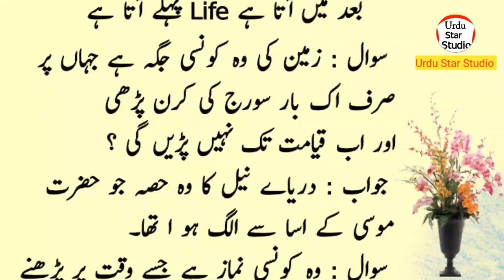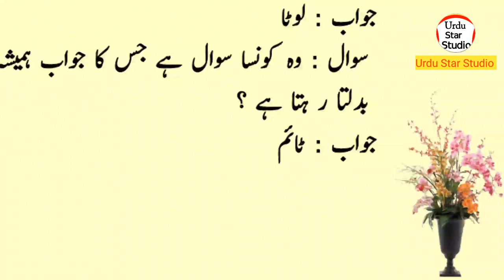Wo konsi Namaz hea Jis ko Waqt Par Pharnay de Gunha Hota hai | Islamic Urdu Sawaal jawab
Related Hashtag!
Label & Production: Urdu Star Studio (YouTube Channel)